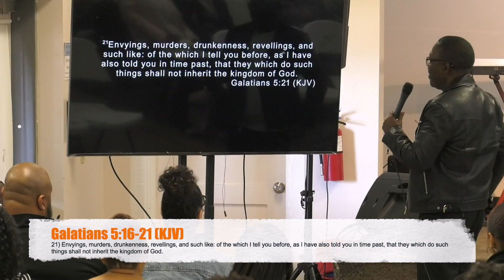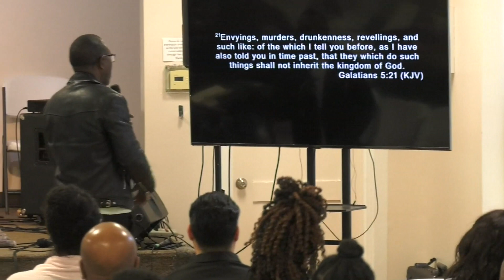What Are You Practicing? // Part 13 // Pastor Fred Griffin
Join us as we come together to worship the true and living God. This morning Pastor Fred Griffin continues in the sermon series entitled "What Are You Practicing?".

Pastor Fred Griffin is the Senior Pastor and Founder of Corona Church of the Open Door (CCOD) and is planted in southern California.